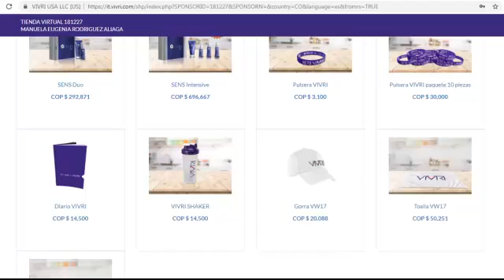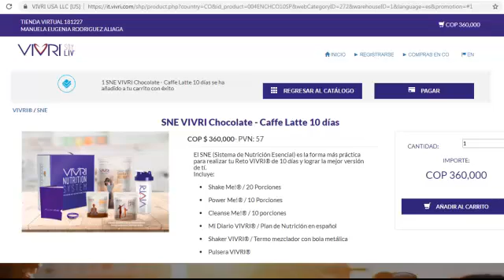como comprar vivri en Colombia USA MEXICO